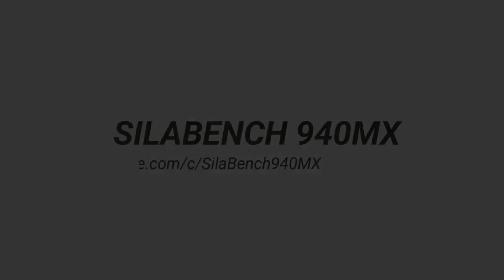MONSTER HUNTER XX @60FPS+ | CITRA EMULATOR | ON GEFORCE 940MX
Monster Hunter XX has the appeal of a greatest hits album. This is a worthy collection, one that folds 12 years of top-notch boss fights into one big action RPG. It doesn’t contribute a lot of new ideas to the existing formula or fix the long-standing problems of the aging, clunky menu system, but its long list of tweaks and still-thrilling combat make it a great package you can easily sink (another) 100 hours into.

NOTE : graphics settings Native  1x for best performance
Record with Windows Game DVR

My Spec [Acer E5 475G]:
Processor: Intel(R) Core(TM) i5-7200u 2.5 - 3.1GHz
Memory: 8GB RAM DDR4
HDD : 1TB
Nvidia GeForce 940MX 2GB GDDR5
Resolution : 768p
Driver : 398.36
Windows 10 pro 64bit Springs Creators Update April 2018